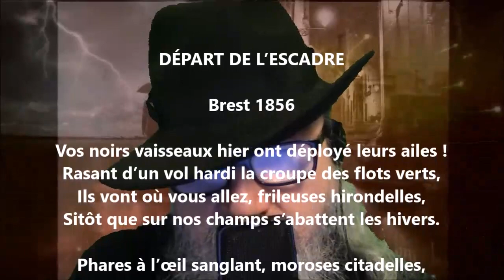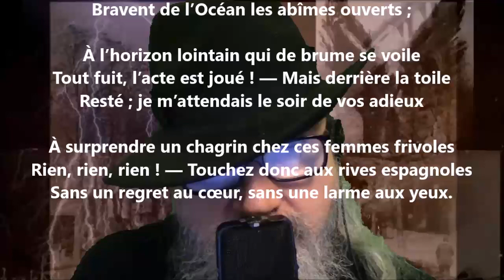Départ de l’escadre - Max Radiguet lu par Yvon Jean